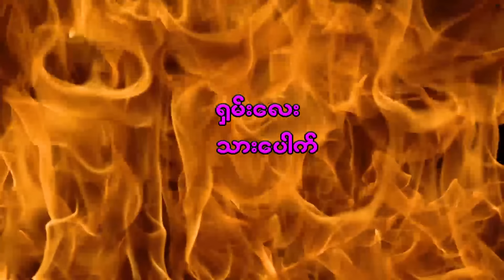မီးပင်လယ်ထဲက မဗေဒါ Mee Pin Lai Htet Ka Ma Bay Dar ယဥ်လက်၊ မင်းသူ၊ မင်းဇော်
ယဥ်လက်၊ မင်းသူ၊ မင်းဇော်
မေတ္တာဖွဲ့ဇာတ်ကား
ဇာတ်လမ်း - ဖိုးရွှေလ
ဇာတ်ညွှန်း - စိုးခန့် (ကြို့ပင်ကောက်)
ဒါရိုက်တာ - သန့်ဇင်အောင်
   ကိုဖိုးထွန်းနဲ့ မဝိုင်းတို့နှစ်ယောက်ဟာ ငါးဖမ်းပြီး ပြန်အလာမှာ တံငါတဲလေးတစ်ခုမှာ ကလေးတစ်ယောက်ကို ကောက်ရခဲ့တယ်။ လည်ပင်းမှာ ဗေဒါဆိုတဲ့ ဆွဲပြားလေးပါတော့ ကလေးလေးကို မဗေဒါလို့ အမည်ပေးခဲ့တယ်။ ကလေးကောက်ရတာ လူသိမှာစိုးလို့ မြို့ကို ပြောင်းပြီး အကြော်ရောင်းနေခဲ့ကြတယ်။
  ဗေဒါလေး အရွယ်မတိုင်ခင် ကိုဖိုးထွန်းက ဆုံးသွားခဲ့တယ်။ မဝိုင်းကလည်း နေမကောင်း ဖြစ်နေတော့ ဗေဒါလေးက လုပ်ကိုင်ကျွေးမွေးနေခဲ့တယ်။ မဗေဒါလေးက အရမ်းလှလာတော့ ရပ်ကွက်ထဲမှာ လက်တဲ့စမ်းချင်သူတွေ ပေါများလာခဲ့တယ်။ ဗေဒါလေးကို လာစွန့်ပစ် ခဲ့တဲ့ ကိုဆင်က ဗေဒါကို အကြော်လာစားရင်းတွေးသွားခဲ့တယ်။
   ဒုက္ခတွေမျိုးစုံ ကြုံရတဲ့ ဗေဒါလေး အဖေနဲ့ပြန်ဆုံခွင့် ရသွားသလား ဆိုတာ အားလပ်တဲ့အခါ ခံစားကြည့်ပါ။

Item to Shwe Myat Chel Media.